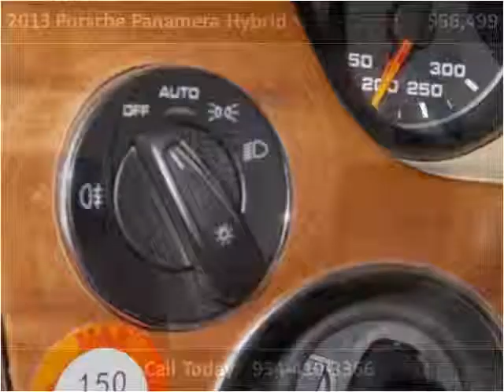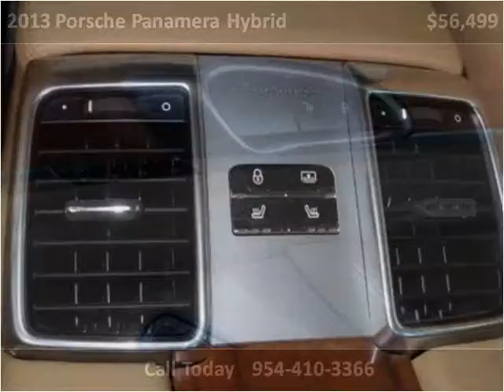2013 Porsche Panamera Hybrid Used Cars Miami Gardens FL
This 2013 Porsche Panamera Hybrid is available from Car Club USA.